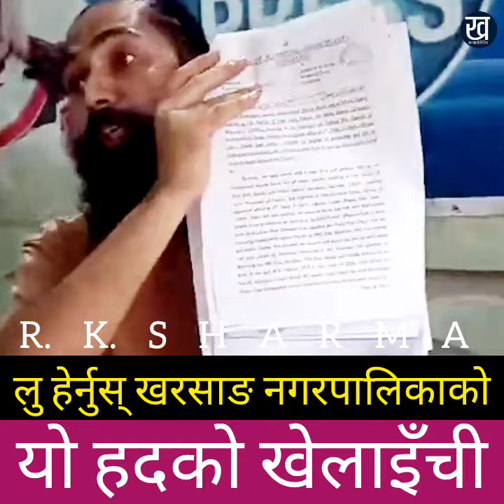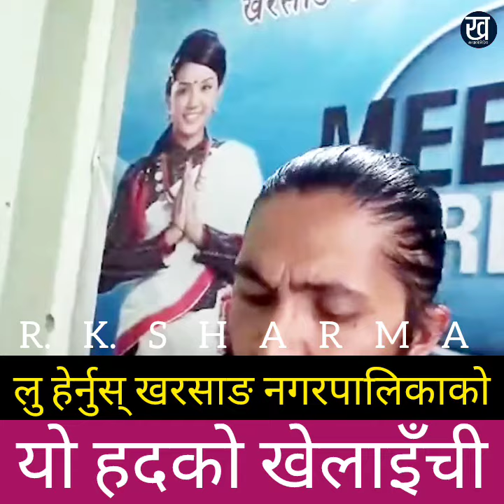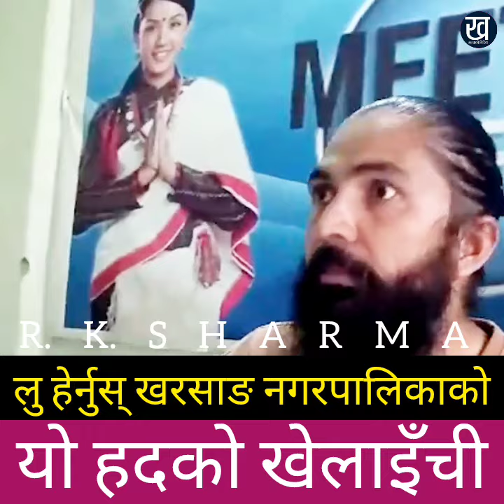खरसाङ नगरपालिकाको लुते जवाब